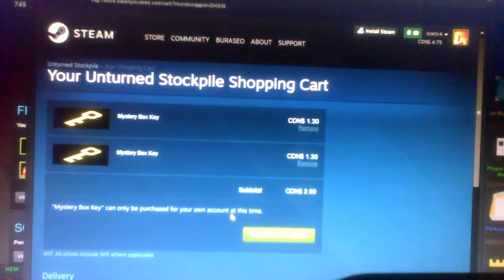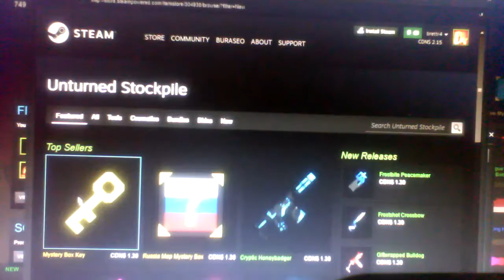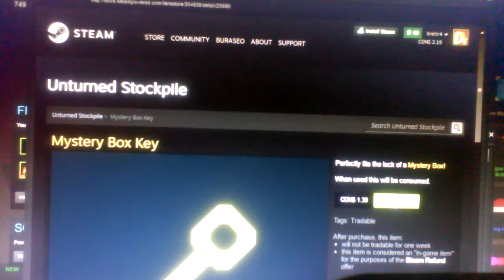I have lost my unboxing luck